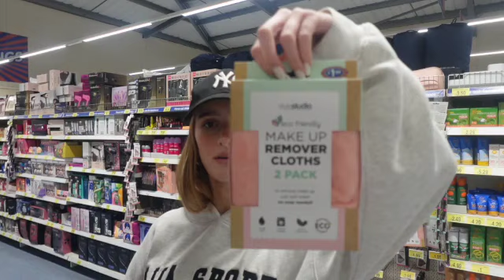daily vlog | coffee dates + shopping + new skincare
Hey guys!! Here’s a little mini vlog , I hope you enjoy!💓please let me know what videos you’d like to see as I feel so uninspired for YouTube content right now so would love to know what you guys like to watch!!🥰ILY xxxx✨✨🤍🤍